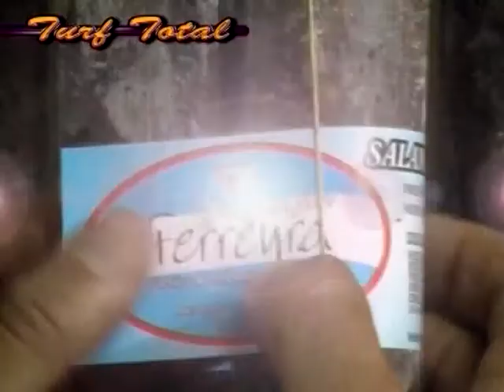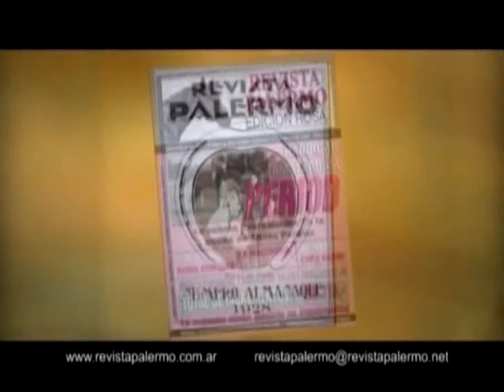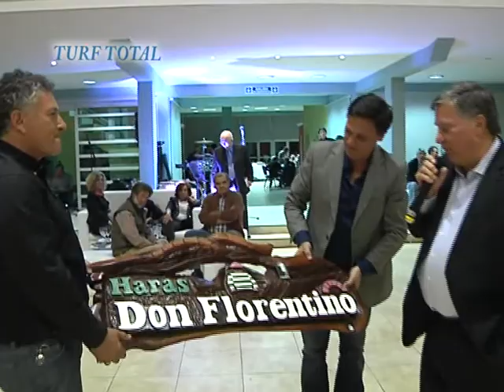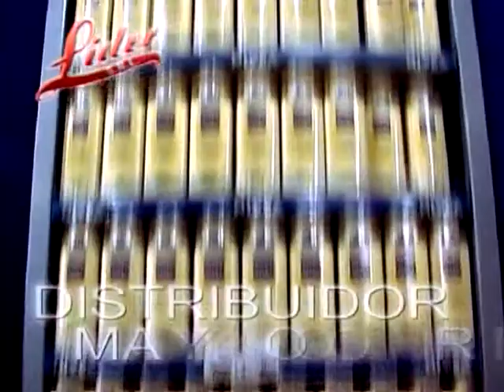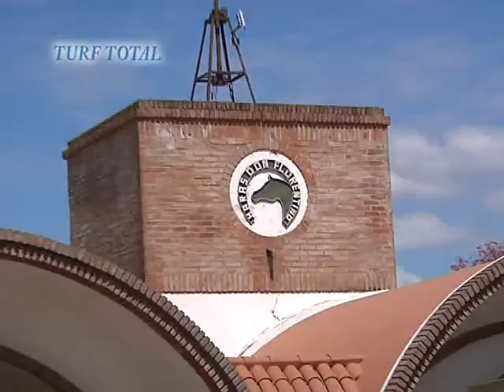TURF TOTAL 423